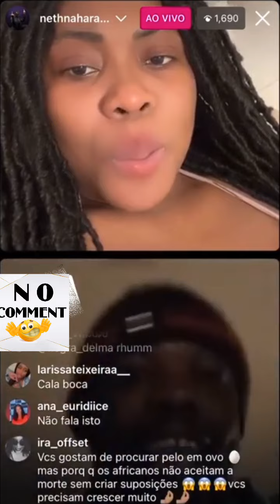KASSUMANA E NETH NAHARA COMENTAM DA M0RT3 DO NAGRELHA DOS LAMBAS